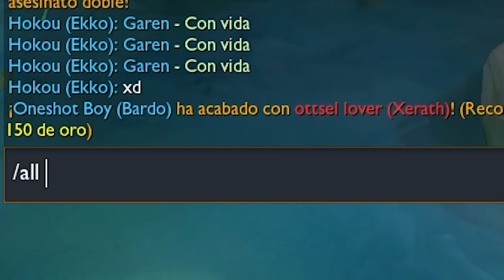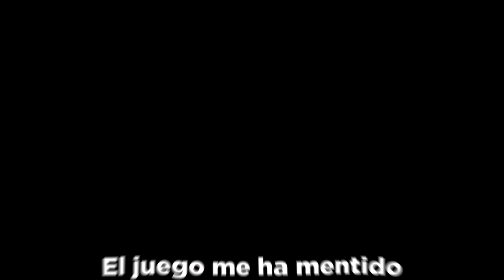Se pude Oneshotear con la R de BARDO???⭐ Yo me la juego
Hazte miembro del canal y consigue Increibles ventajas! 🚩

Hoy probamos la estrategia de Bardo mas complicada, Acabar con el enemigo de una R 💀 ¿Se puede?
Con mi Build Especial veremos si lo consigo...

(Donde subo las builds y una Miniguia para que lo juegues Mejor)
(Donde os cuento un poco mas de mi y subo los videos un pelin antes)
(Subire algun mini-videos de Combos Aqui)

00:00 Introduccion Y Arams
01:59 Primeros Pasos de Bardo
03:46 Bardo Intentos
04:37 Seccion Me Reportarias
07:10 Renzoh activa el modo GOD
09:15 BARDO TRIPLE ZHONYA